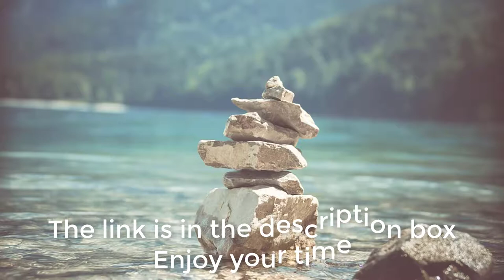Download Where the Crawdads Sing by Delia Owens book for free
love story , new yourk times , booktube ,free book
love story , new yourk times